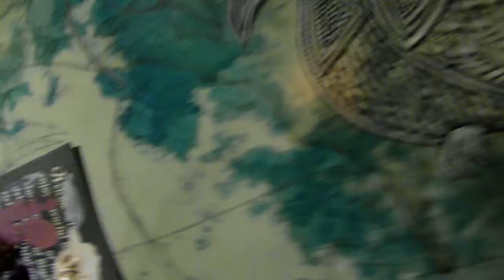In Progress Painting by Lynnette Shelley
Short clip of an artwork I am currently working on, called "The Bird of Truth", inspired by a Spanish folk tale. Artwork measures 20 x 16 inches, and is mixed media on Aquabord.